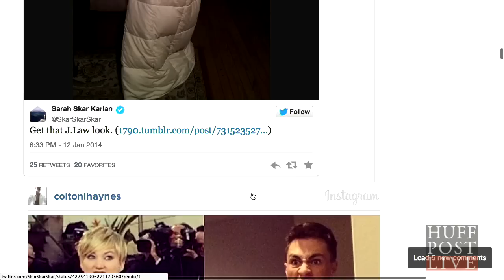2014 Golden Globes Fashion Hits And Misses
Caitlyn is joined by HuffPost Associate Fashion editor Michelle Persad to break down the best and worst fashionsat the 71st Annual Golden Globe Awards!